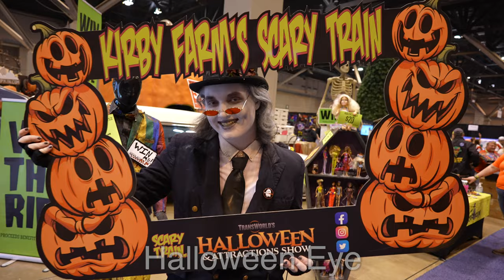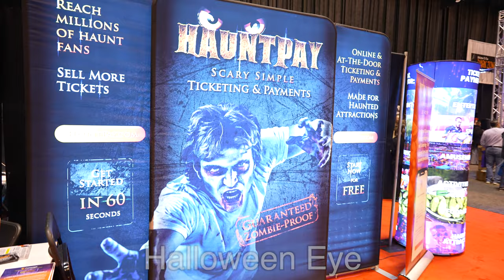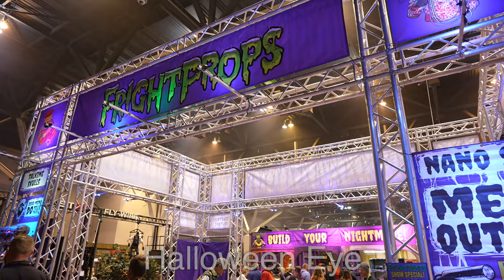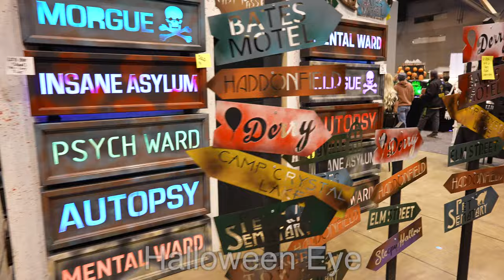Transworld HALLOWEEN Party Show and Haunt Convention Highlights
Transworld Halloween party show and haunt convention highlight video featuring scary cool animatronics, SFX makeup, costumes, props, masks, and more from the Transworld Haa trade show. This video highlights horror animatronics, Halloween props, SFX makeup, costumes, art, puppets, decorations, and much more.

Transworld Halloween and Attractions Show and Convention  This trade show walk thru features many Halloween and haunt industry businesses that make monsters, animatronics, props, mask, costumes, and much more. It is a haunt convention, it is a horror convention, it is so much more, it's Transworld! Cosplay lovers will also find this interesting!  Filmed and edited by Halloween Eye.

Sony A7S iii
Sony A7S ii
Sony 24-70mm f/4 Zeiss Lens

Halloween Eye is a participant in the Amazon Services LLC Associates Program, an affiliate advertising program designed to provide a means for sites to earn advertising fees by advertising and linking to Amazon.com. I get commissions for purchases made through links in this post.